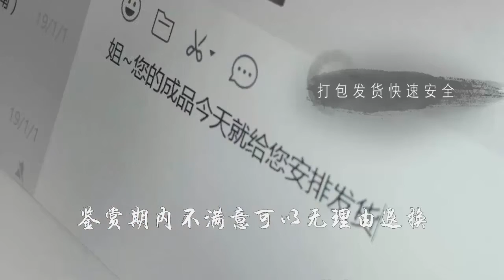【日常淘翠】缅甸帕敢玉商人要价500万缅币的会卡色料，小伙给了300万没谈下